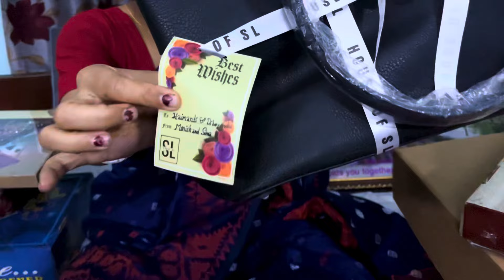বিয়ের Gift Unboxing🥰❤️|| Gift Unboxing Video || Gift Open || gift unboxing vlog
বিয়ের Gift Unboxing🥰❤️|| Gift Unboxing Video || Gift Open

🔴Tomra ei channel pabe :-

🔸 Every day Shorts
🔸 Weekly, one long video

Hi, Sobai kemon acho asha kori Sobai valo acho!aj share korlam amar biyete paoya kichu upohar..😍kemon Laglo janiyo…..
Gd n8
Bye 👋

gift unboxing video

gift unboxing video bengali

gift unboxing video bangla

gift unboxing in bengali

gift unboxing vlog bengali

gift opening video

gift opening vlog

gift opening video

wedding gift opening video

wedding gift opening vlog

wedding gift unboxing vlog

marriage gift unboxing video

gift unboxing vlog

gift unboxing vlog bangla